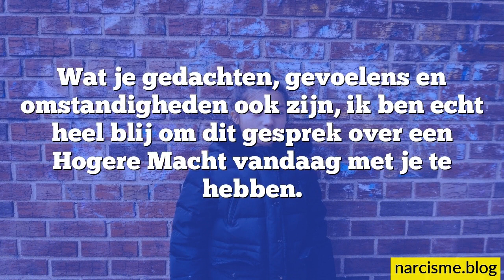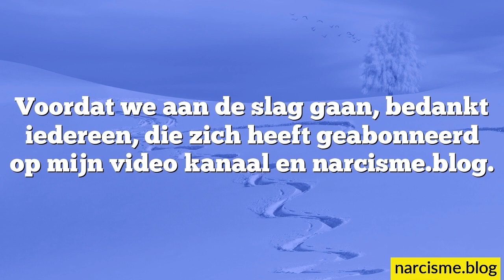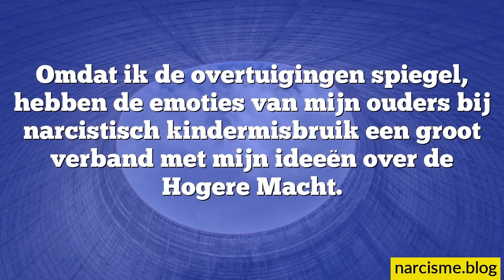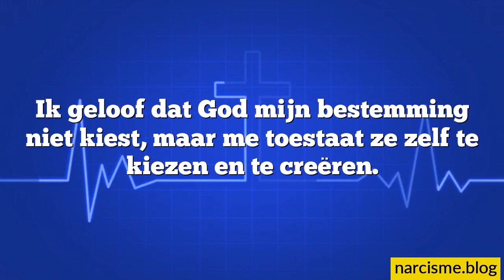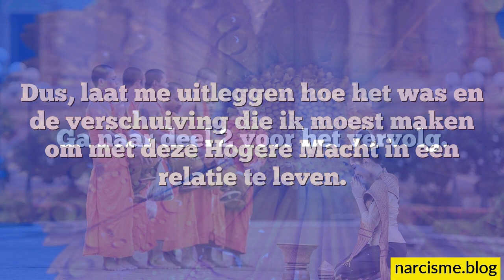Hoe je Superbewustzijn gebruiken voor herstel narcistisch misbruik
Ik geloof dat mijn Hogere Macht de ruimte is waar alles vandaan komt. Door dat ik er niet vanaf mijn geboorte bewust van ben dat die Hogere Macht voor mij zorgt, kan ik komen los te staan. Dat heeft verband met kwetsuren waarom narcisten kunnen inspelen. Ze kunnen je demoniseren alsof ze iets bestaat. Ik geloof dat het een God is die er zal zijn als we hem nodig hebben, en die ons meer geeft van wat we hem vragen.